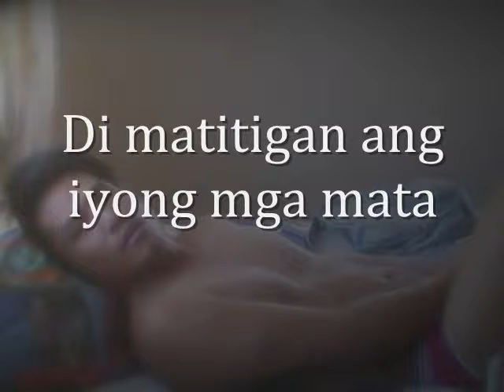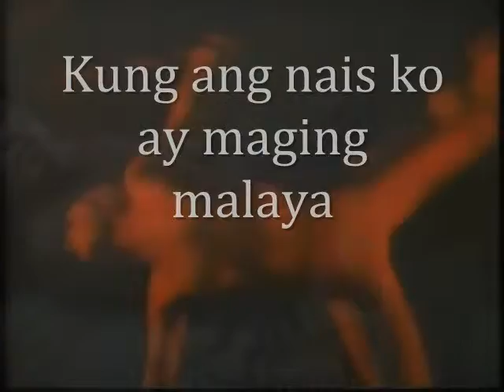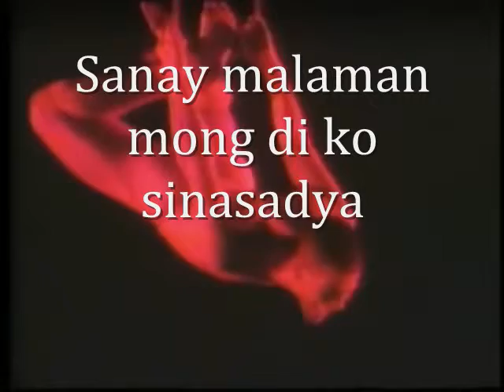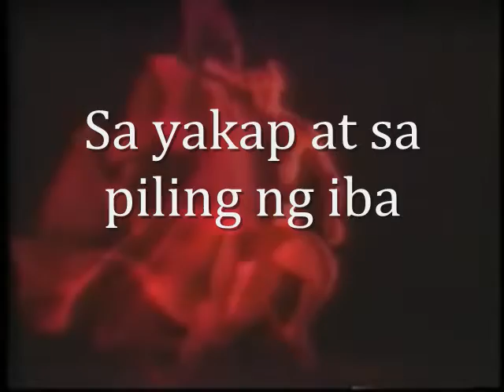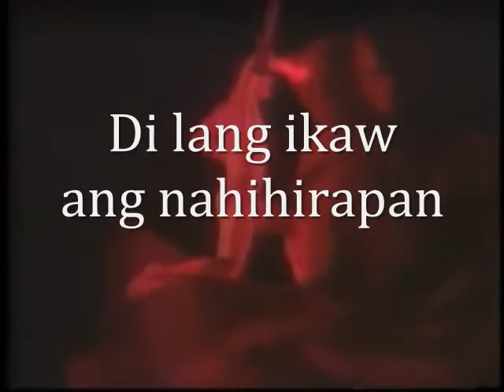di lang ikaw juris